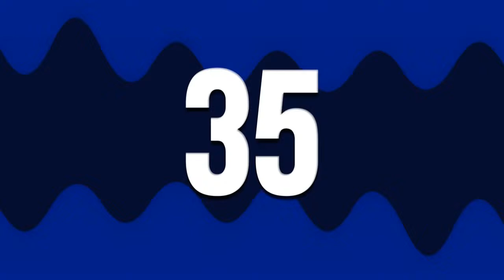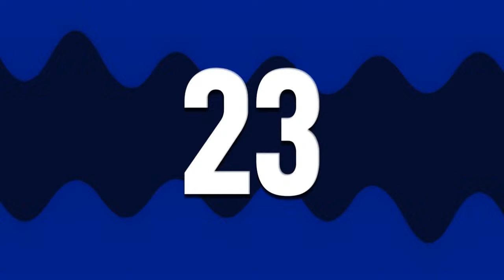LIVE: New Stadium Rumours Ahead of Second Open House | Blues Focus Podcast S4:E25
Join us from 8pm to discuss the latest stadium rumours after the purchase of the Birmingham Wheels site was confirmed yesterday ahead of the second Open House meeting on April 9th.